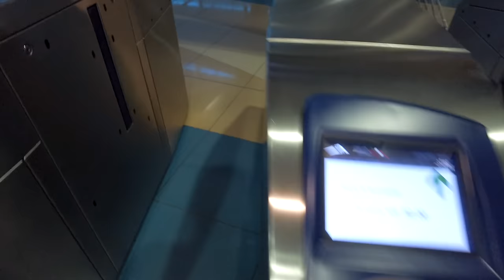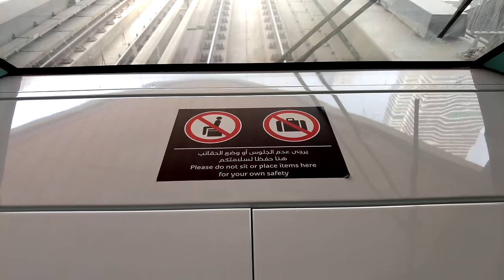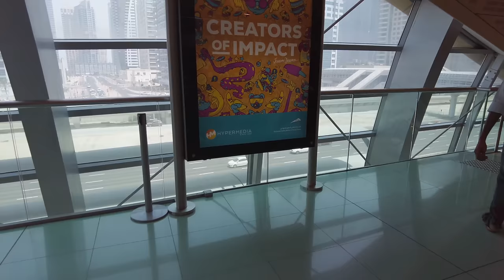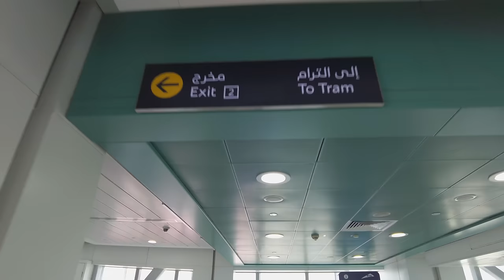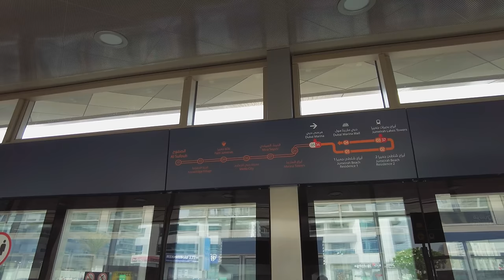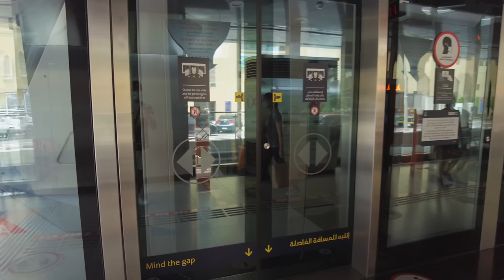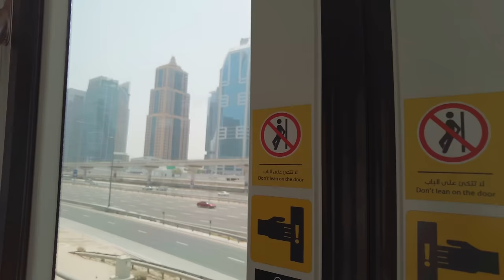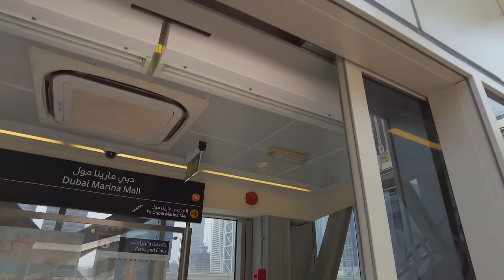Taking the DUBAI METRO TO DUBAI MARINA MALL | 4K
This video is a journey from Burjuman Mall to Dubai Marina Mall using the Dubai Metro and Dubai Tram. For more info on the Dubai Metro, you can visit Dubai RTA

Trip Details:
1) Date: 19th June 2021 (Saturday)
2) Time: 10:00 AM
3) Temperature: 38C (Outside Temperature)
4) Metro Ticket Price: 10 AED ($2.72) GOLD CLASS
5) Total Metro Ride Distance: 25.12 km
6) Tram Ticket Price: 6 AED ($1.63) GOLD CLASS
7) Total Tram Ride Distance: 3.65 km
8) Camera: DJI Osmo Pocket 2

00:00 - Trip Details
01:14 - Burjuman Metro Station
01:36 - Dubai Metro Map Route
02:58 - Dubai Metro - Green Line
03:49 - Dubai Metro - Red Line
04:49 - Journey to Dubai Marina Mall Begins
06:34 - ADCB Station
08:35 - AL JAFILIYA STATION
10:10 - WORLD TRADE CENTER STATION
11:25 - MUSEUM OF THE FUTURE
11:55 - EMIRATES TOWER STATION
13:29 - FINANCIAL CENTER STATION
17:38 - BUSINESS BAY STATION
22:21 - AL SAFA STATION
26:19 - UMM AL SHEIF STATION
27:58 - MALL OF THE EMIRATES STATION
29:55 - MASHREQ STATION
32:29 - DUBAI INTERNET CITY STATION
35:05 - AL KHAIL STATION
37:12 - DUBAI MARINA STATION
41:25 - Dubai Tram Map Route
47:20 - JUMEIRAH BEACH RESIDENCE TRAM STATION 1
55:28 - DUBAI MARINA MALL TRAM STATION
59:09 -  Dubai Marina Mall

I use the following equipment to shoot my videos:

iPhone 11 Pro Max
128GB MicroSD Card

128GB MicroSD Card

128GB MicroSD Card